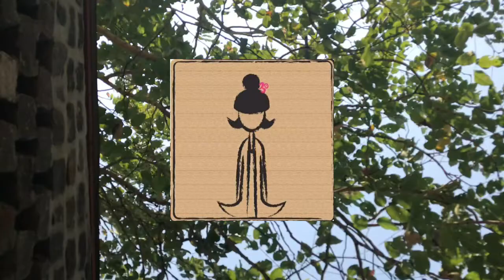အသည်းကွဲရခြင်းမှာ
မိန်းကလေးများအတွက် သီးသန့် video လေးဖြစ်ပါတယ်။ ဒီခေါင်းစဉ်နဲ့ ဆက်စပ်မှုရှိတဲ့ အခြား video လေးတွေကို “Relationship” ဆိုတဲ့ playlist တစ်ခုတည်းမှာ အတူတူ နားထောင်နိုင်ပါတယ်။ လတ်တလော ဒီအကြောင်းအရာကို နားထောင်ဖို့ လိုအပ်နေသူတွေအတွက် အကူအညီကောင်းကောင်းဖြစ်ဖို့ မျှော်လင့်ပါတယ်။
(Messenger ထဲမှာ တစ်ဦးချင်း နှစ်သိမ့်ဆွေးနွေးတာမျိုး ကျမ မတတ်နိုင်သေးပါဆိုတာလေး မေတ္ထာရပ်ခံပါတယ်။ ကျမ ဆီကို နေ့စဉ်စာပို့ကြတဲ့သူများအတွက် page ရဲ့ content တွေဆီကနေပဲ အလျဉ်းသင့်သလို နှစ်သိမ့်ဆွေးနွေးပါရစေရှင် 🙏)
With Love ❤️